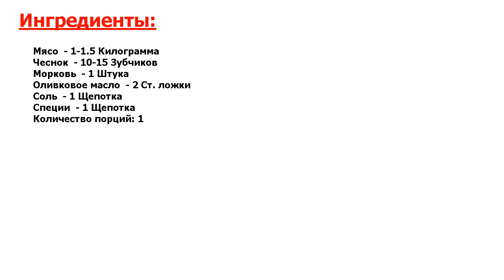★ОБАЛДЕННО!★ БУЖЕНИНА В АЭРОГРИЛЕ ★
★Ошеломляющий вкус! Сочной, ароматной, идеально приготовленной получается буженина в аэрогриле в домашних условиях● Хотите побаловать себя и близких таким лакомством? Тогда запоминайте рецепт●